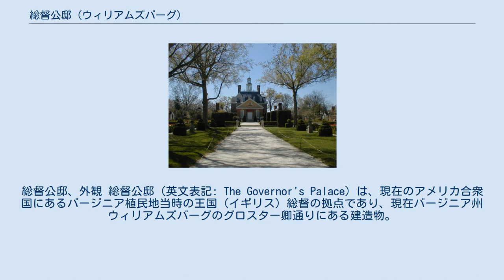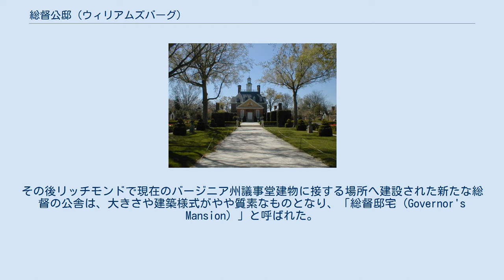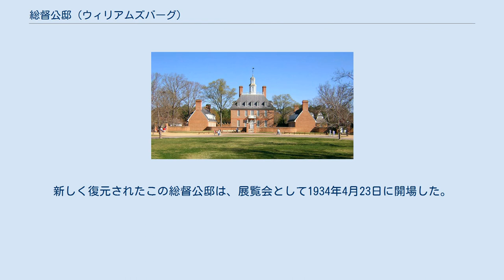総督公邸 (ウィリアムズバーグ)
ウィリアムズバーグ_(バージニア州)
総督公邸、外観 総督公邸（英文表記: The Governor's Palace）は、現在のアメリカ合衆国にあるバージニア植民地当時の王国（イギリス）総督の拠点であり、現在バージニア州ウィリアムズバーグのグロスター卿通りにある建造物。
コロニアル・ウィリアムズバーグ内では2つの巨大な建造物のうちの一つであり、もう一方は議事堂である。
 ウィリアムズバーグがバージニア植民地であった期間（1699年から1780年）の大部分、この総督公邸はイギリス及びその周辺地域より来米した総督達の公的な住居だった。
最初の建物は建設に16年の歳月を要し、完成したのは1722年だった。
 この最初期の公邸で暮らしていた総督には、以下の人物が含まれる。
 アメリカ独立戦争中、トーマス・ジェファーソンが安全上の理由から1780年に、バージニア州の州都をリッチモンドへ移動しようと強力に推し進めたため、彼が最後の公邸の住人となった。
その後リッチモンドで現在のバージニア州議事堂建物に接する場所へ建設された新たな総督の公舎は、大きさや建築様式がやや質素なものとなり、「総督邸宅 (Governor's Mansion) 」と呼ばれた。
 1781年12月22日、総督公邸は火事のため焼失した。
付属する建物のいくつかは焼失を免れたが、それらも南北戦争中に破壊されている。
 総督公邸裏側とその庭園 ブルートン教区教会の教区牧師であったW・A・R・グッドウィンと、家族が巨額の融資を提供した慈善家ジョン・ロックフェラー2世の働きかけにより、豪華で華麗な邸宅が20世紀初頭、忠実な再現の下に再び建設された。
1929年にイギリスのボドレイアン図書館で発見された人工物、ジェファーソンの絵画、バージニア州議会の記録、「ボドレイアン・プレート」の愛称が付けられた銅版の版画は、この公邸初期を復元した建造物に使用された。
新しく復元されたこの総督公邸は、展覧会として1934年4月23日に開場した。
 総督公邸は現在、歴史的な地域のバージニア・ヒストリック・トライアングルの区域内にある、復元・修復された街コロニアル・ウィリアムズバーグにおいて、中心的で主要な名所になっているほか、観光客に人気のある目的地の一つとなっている。